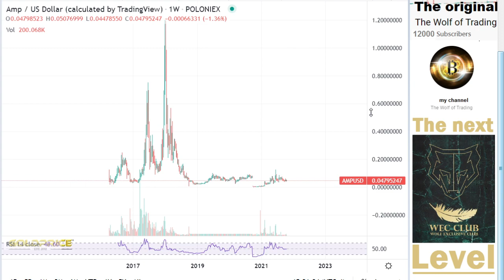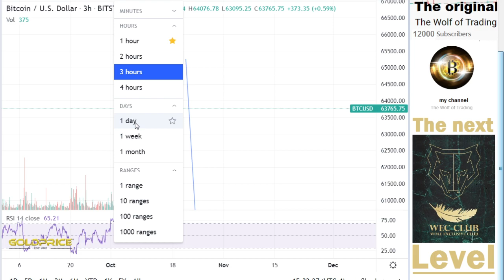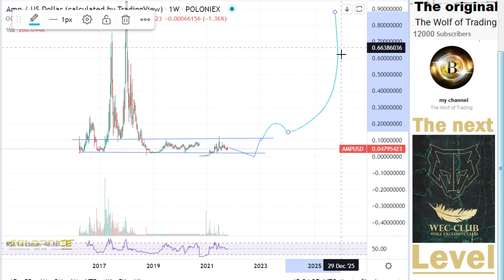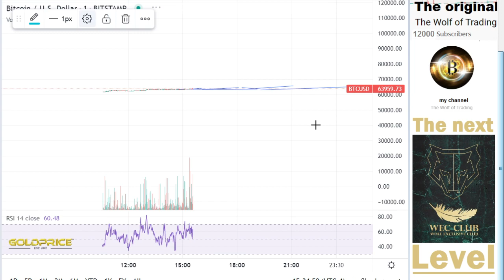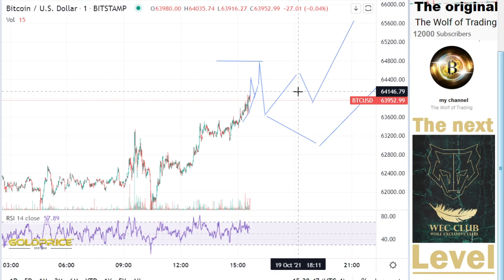Amp Analysis & Price Prediction Top Crypto 2021 Amp dump Chromia, CHZ, FTM